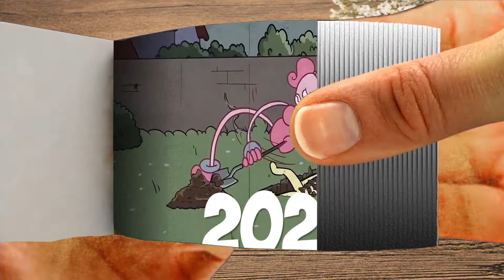Evolution of Mommy Long Legs Chapter 2 #25